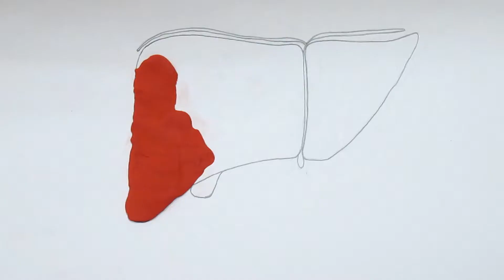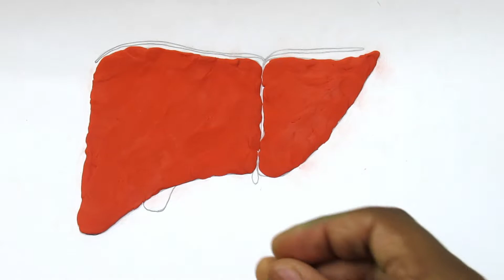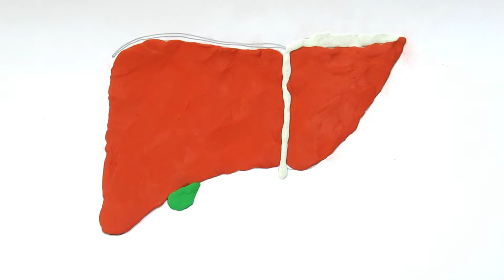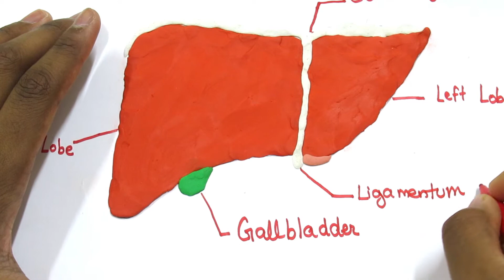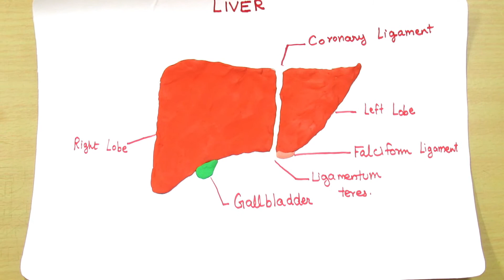Liver model using clay | How to make Liver model using modelling clay